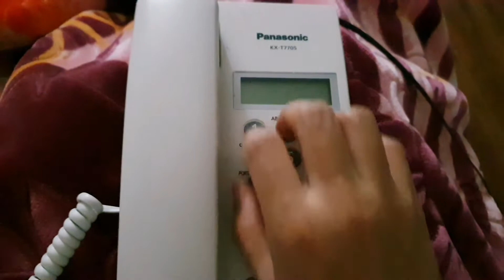asmrvideos EXTREME TINGLY SOUNDS FOR RELAXATION|| TAPPING AND SCRATCHING ASMR